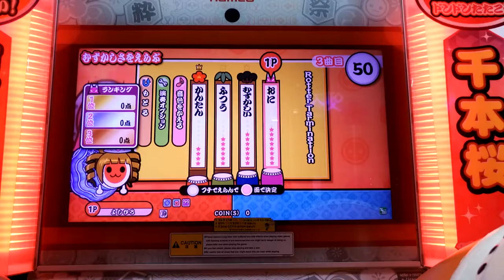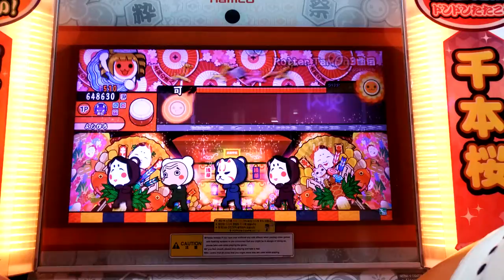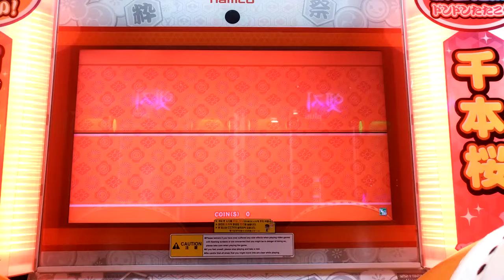[太鼓の達人 ブルー] Rotter Tarmination(裏) ドロでたクリア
７８番目★１０ドロでたクリア

후반부 그냥 비벼도 초반이 괜찮으니깐 되긴되네